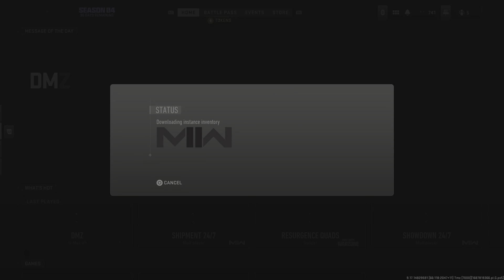DMZ with Randoms Ep2